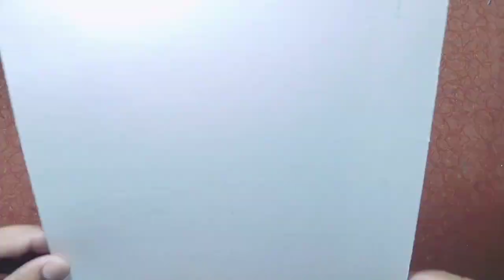Nature Scenery Drawing Step By Step For Beginners